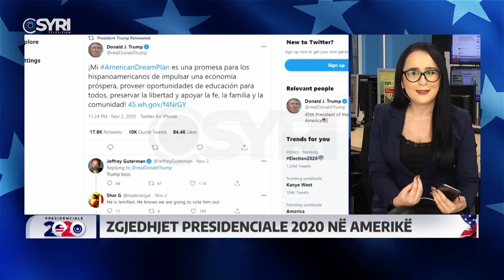Kush po prin ne zgjedhjet ne Amerike?